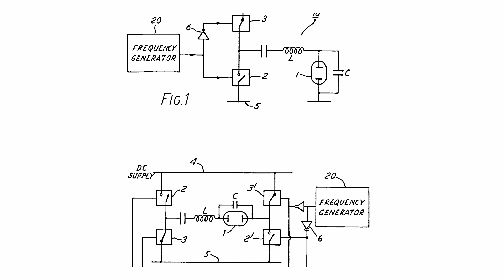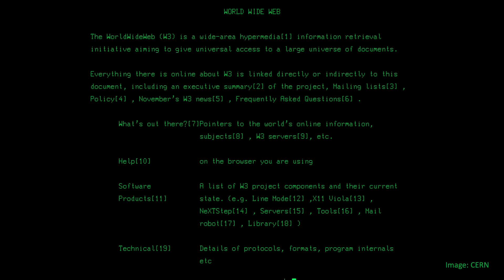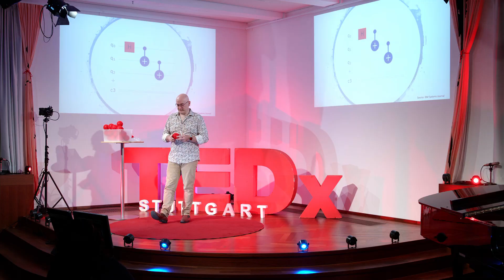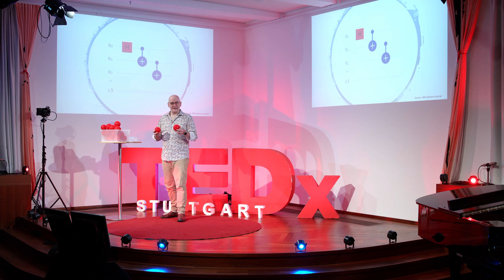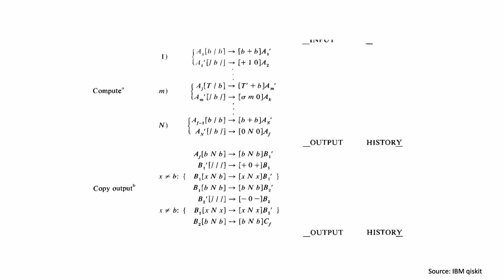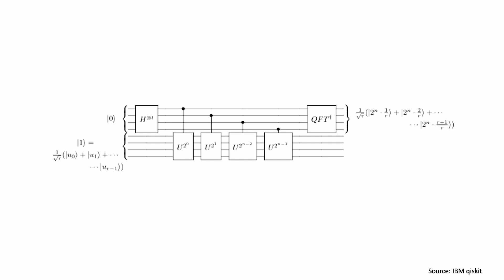Are We Ready for Quantum Computing? | Mark Mattingley-Scott | TEDxStuttgart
Mark Mattingley-Scott explains quantum computing and why it's going to bring the biggest change since the World Wide Web.

Obsessed with technology since the day my grandmother allowed me to deconstruct her valve-tv. This talk was given at a TEDx event using the TED conference format but independently organized by a local community.